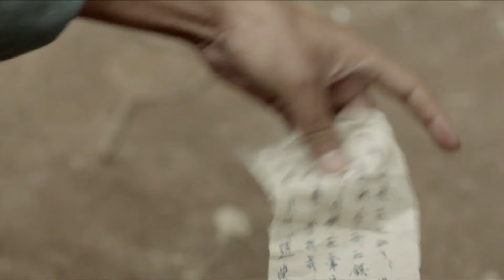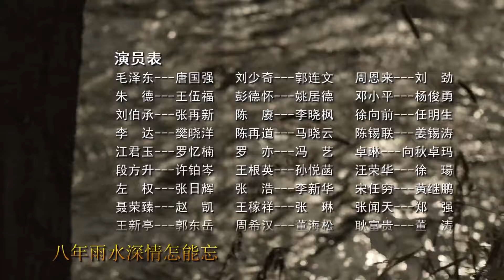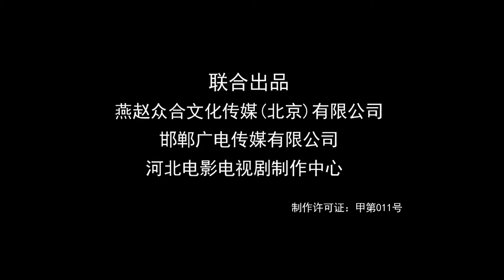【🔥央视高分剧】《太行山上》02｜民族存亡之际 毛泽东团结民间抗日力量发动全民抗战！｜唐国强 刘劲 王伍福 马晓伟 张再新 杨俊勇【捷成华视悬疑剧场】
导演：李伟
编剧：王朝柱
主演：唐国强 / 刘劲 / 王伍福 / 马晓伟 / 张再新 / 杨俊勇
集数：32集

剧情简介：
　　抗日战争打响，工农红军改编为国民革命军第八路军，刘伯承（张再新饰）出任129师师长，并伺机炸毁了日军飞机24架，缓解了正面战场压力，从此声威大震。1938年，邓小平（杨俊勇饰）就任129师政委，与刘伯承形成了独树一帜的刘邓指挥艺术，并依托太行山河北省邯郸涉县建立了晋冀鲁豫抗日根据地。一方面在敌后开展游击战，一方面发展经济，并组织涉县群众开展抗旱、灭蝗、生产自救的人民战争，打击了日本侵略者，粉碎了敌人对涉县根据地的封锁，并逐步发展壮大，成为共产党领导下的最大抗日根据地……